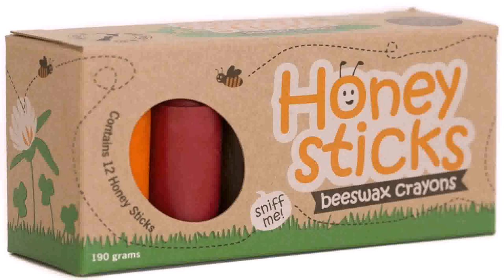Birthday Gift Ideas For My 3 Year Old Daughter